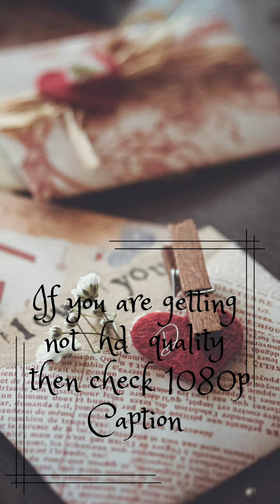love WhatsApp dpz,cute WhatsApp dpz for girls, red heart dpz